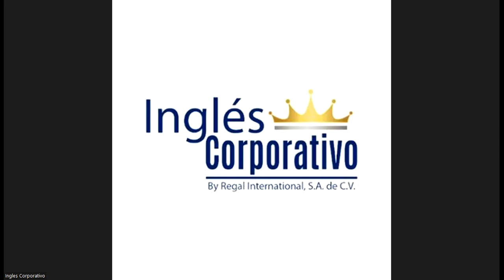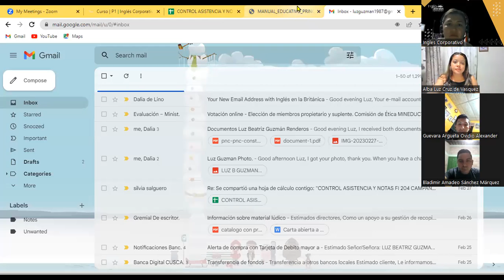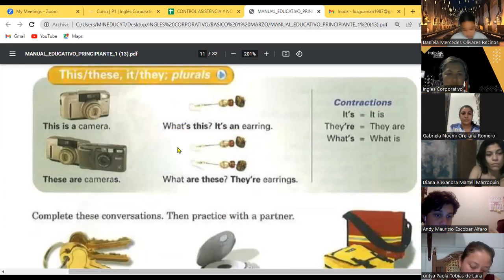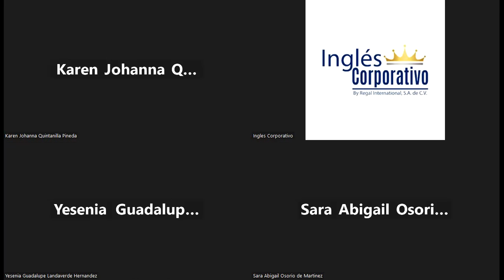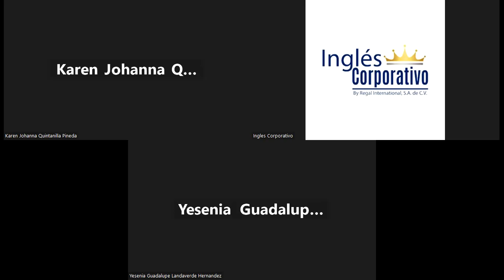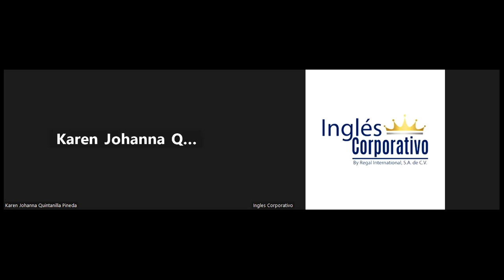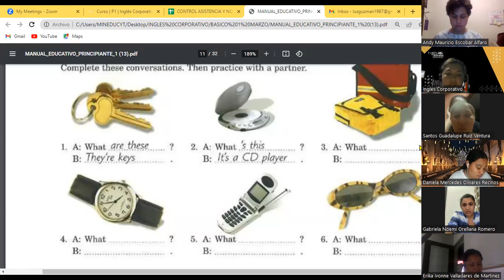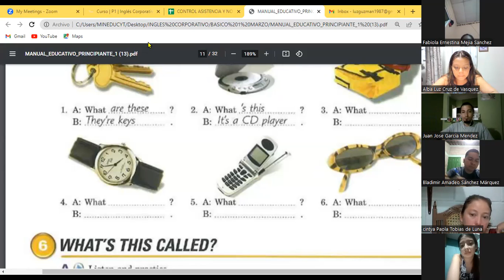CLASS 6 07-03-23-FI-REGA-118-GUZMAN-THIS AND THESE